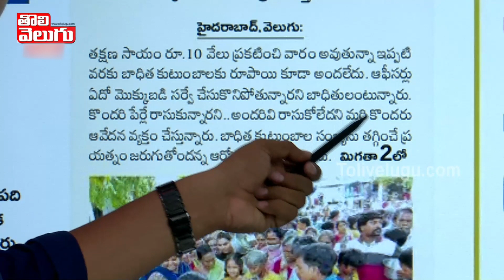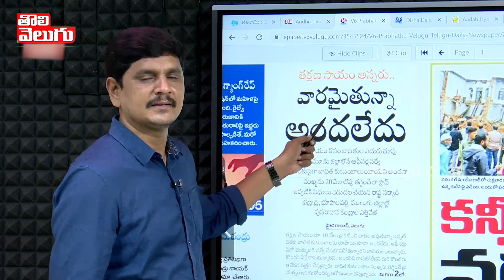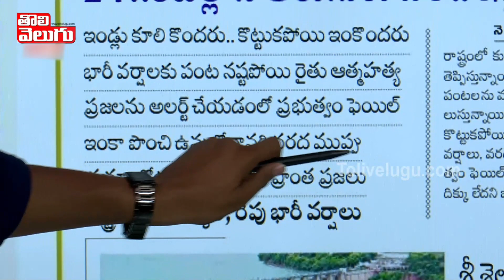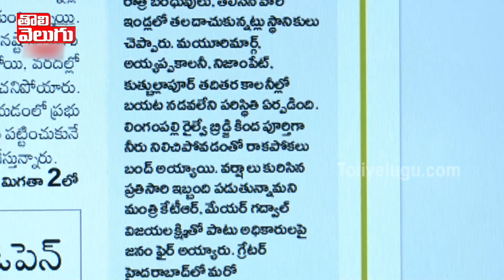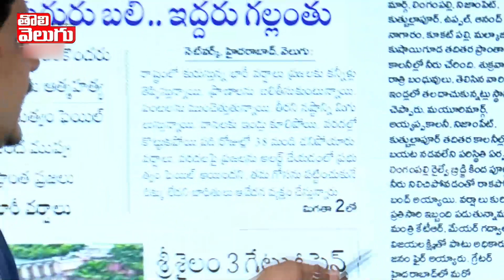అరేయ్ బాబు మీ కష్టాలు తరువాత! ఫస్ట్..హిట్ సినిమా లిస్ట్ చెప్పండి | Good Morning Telangana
అరేయ్ బాబు మీ కష్టాలు తరువాత! ఫస్ట్..హిట్ సినిమా లిస్ట్ చెప్పండి | Good Morning Telangana | Tolivelugu TV